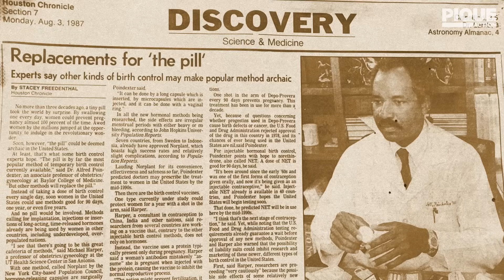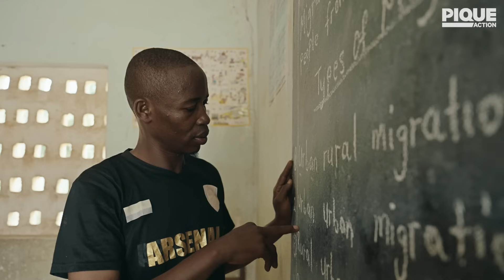Can Minigrids Power a Continent? | Reinventing Tomorrow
Millions live in darkness, their dreams dimmed by a lack of power. Enter Energicity, where the sun fuels a revolution, one village at a time. Witness lives transformed, businesses ignited, and a future illuminated by renewable hope. Presented by King Philanthropies, investing at the intersection of fighting climate change and improving livelihoods